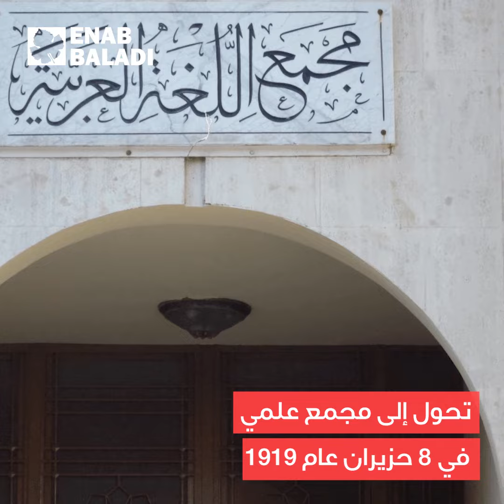دمشق.. 100 عام على إنشاء أول مجمع للغة العربية